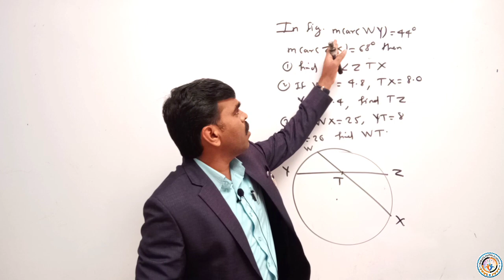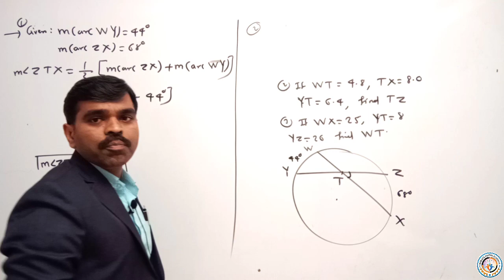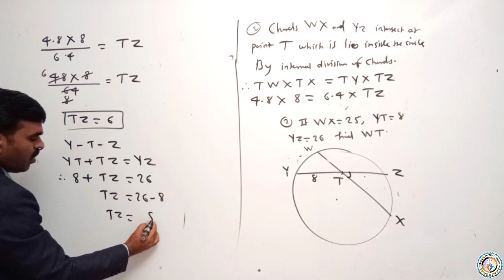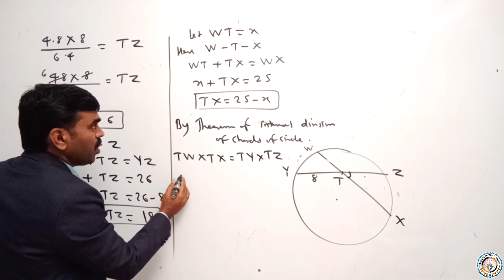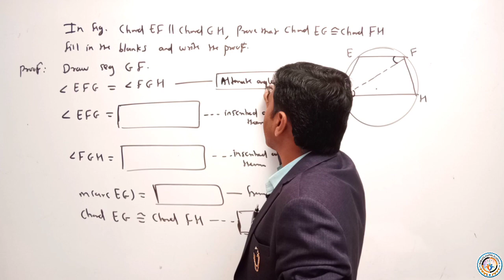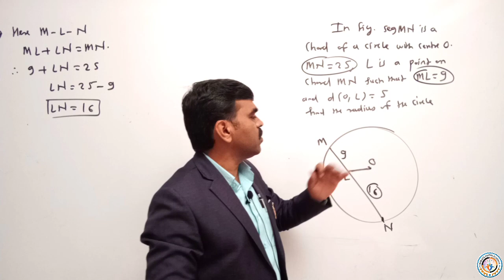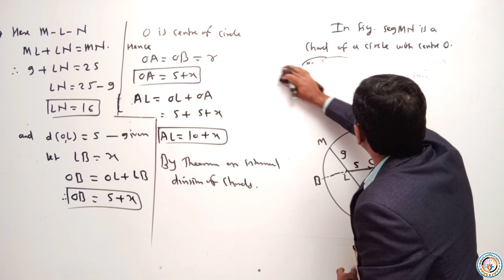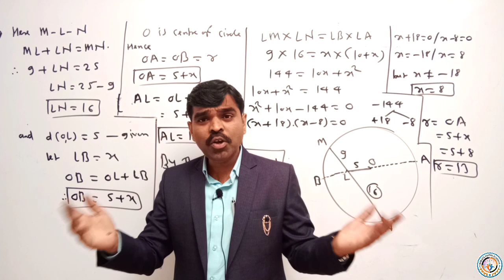Std 10th | Circle | Geometry | L - 11